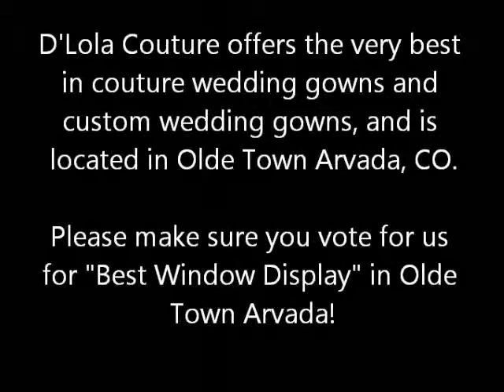D'Lola Couture Bridal Boutique Window Display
A short film showing the window display at D'Lola Couture Bridal Boutique in Olde Town Arvada, CO. The display is really cool as the store actually makes all their wedding gowns in-house, and the one in the video is great!